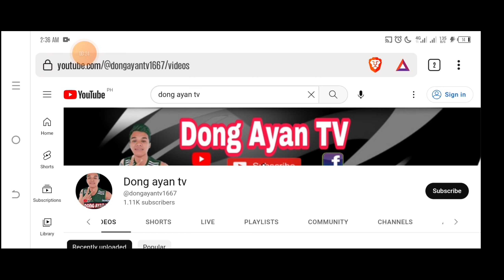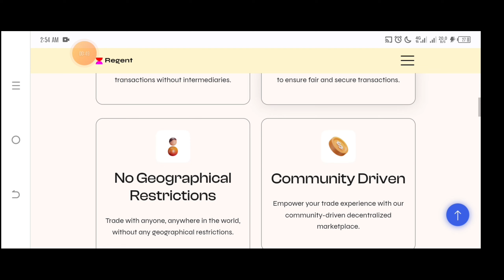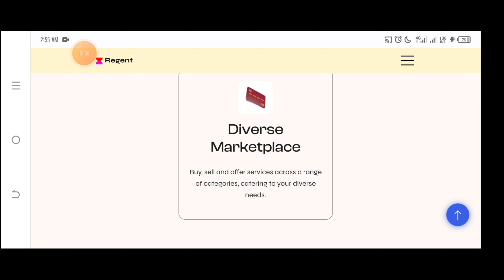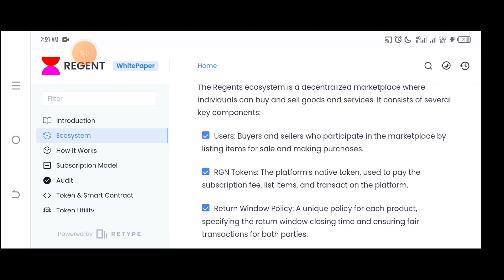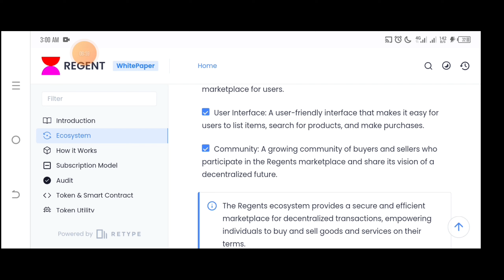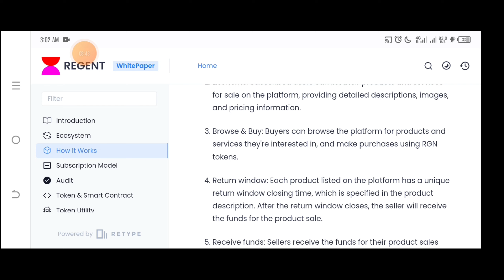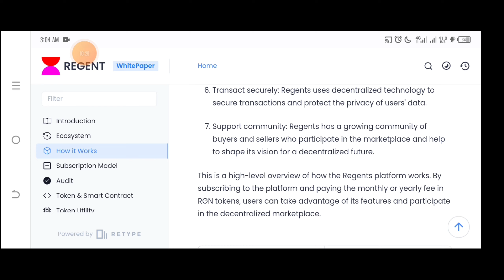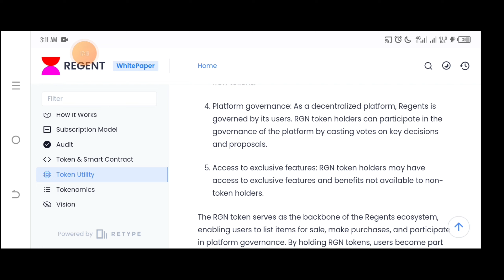REGENT ECOMERCE DECENTRALIZED MARKETPLACE | TAGALOG REVIEW | RGN TOKEN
REGENT
Trade Freely and Securely with Decentralized P2P Platform

 help me to build my gaming laptop for review. any amount will be accepted and Big help thank you so much😘😘😘
 USDT BEP20
0x9d9eecf36e62e47c0c7ebbe47288d74f428888d7